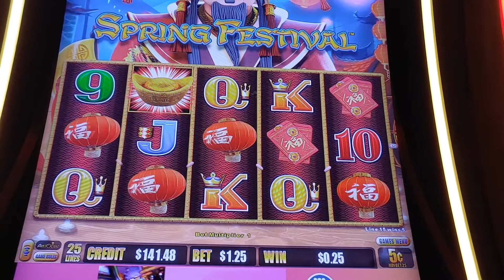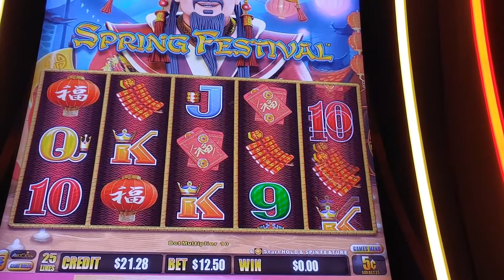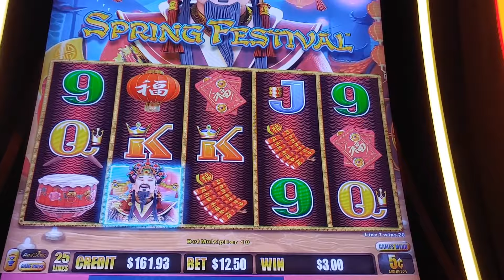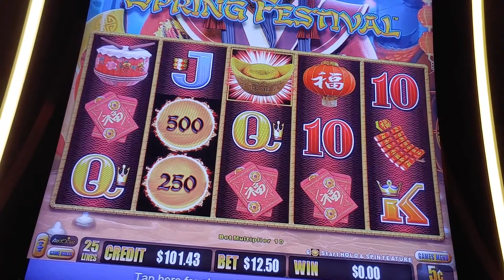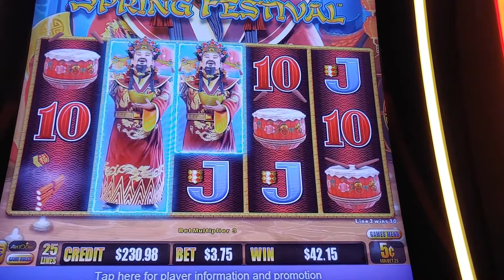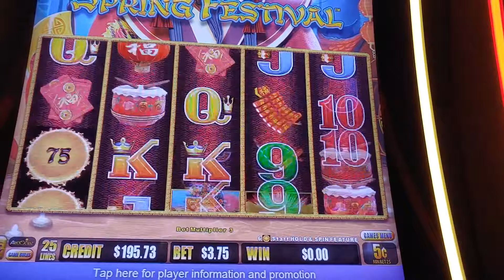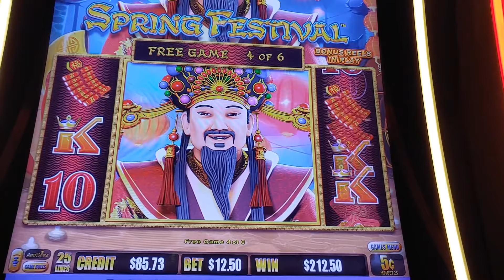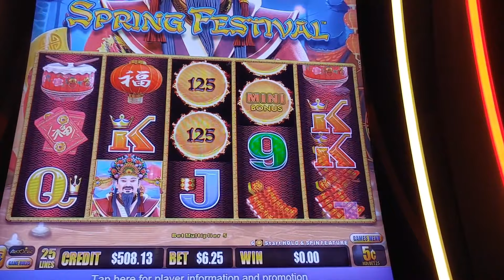😍(2 bonuses) on Dragon Link Spring Festival slot machine♥️